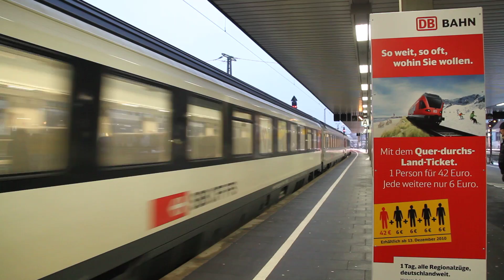EC7@Dusseldorf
EC Euro City train
Hamburg Altona - Dortmund - Mannheim - Basel SBB - Zurich HB - Chur